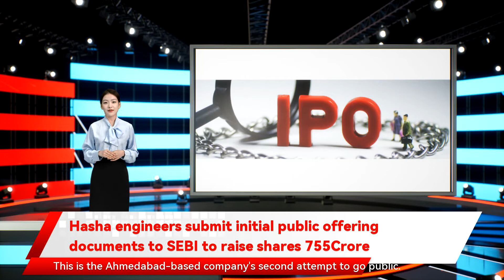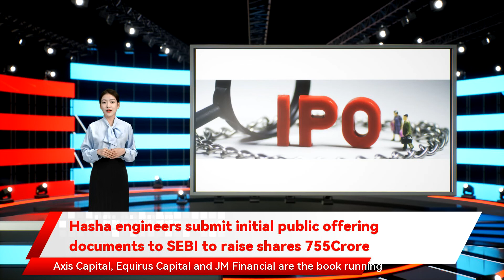Hasha engineers submit initial public offering documents to SEBI to raise shares 755Crore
has filed a preliminary prospectus with markets regulator Sebi to raise ₹755 crore through an initial public offering . The public issue consists of a fresh issue of equity shares aggregating to ₹455 crore and an offer for sale  of up to ₹300 crore by existing shareholders up to ₹16.50 crore by Pilak Shah up to ₹75 crore by Harish Rangwala up to ₹77.95 crore for funding working capital requirements towards the purchase of machinery which allow access to its customers in over 25 countries. Harsha Engineers has reported a profit of ₹45.44 crore and revenue of ₹873.75 crore for FY21